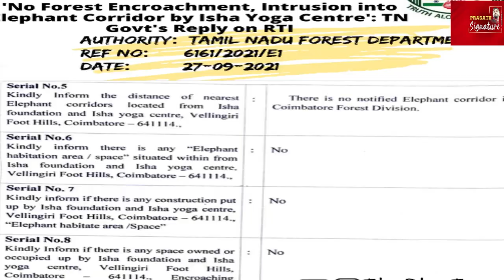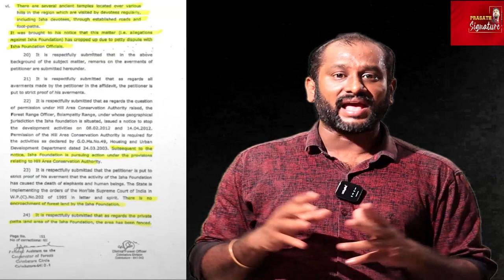KOVAI Adiyogi underwater Isha Yoga Center UNDERGROUND MONEY BANK controversy report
Isha Yoga Center is a bank that protects politicians' money | mystery murders adiyogi underwater
Isha Yoga sathguru money mystery adiyogi underwater | Politicians are agents controversy report

MUSIC CREDITS
YOUTUBE LIBRARY
Anno Domini Beats
Culture
Hip-Hop & Rap